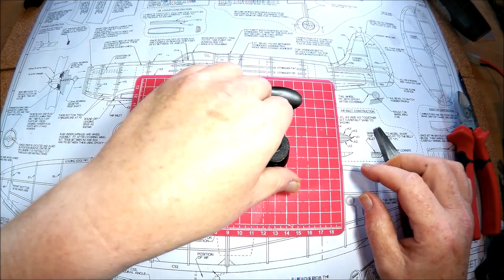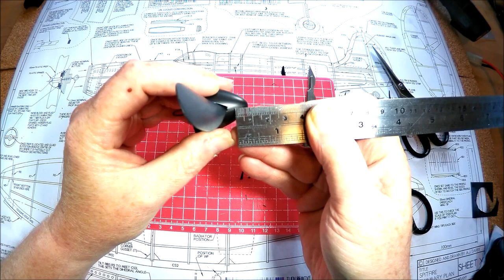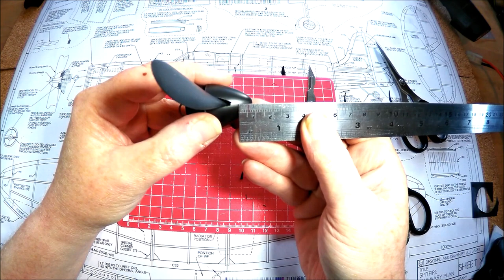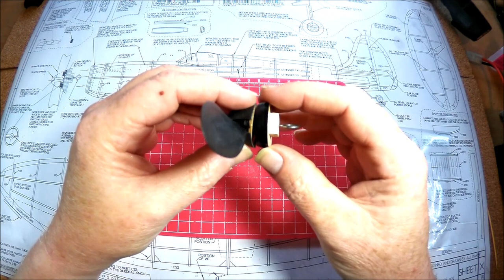Making Up The Nose Cone On My Vintage Model Company Spitfire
Not so long ago a viewer posted a comment on my Spitfire build asking if I could do a real time video of the part of the build on prepping and fixing the nose cone in place. I had a look through my old footage, found the particular videos and edited them down. I then also had to add commentary as this was long before I had started to talk through the process during filming.